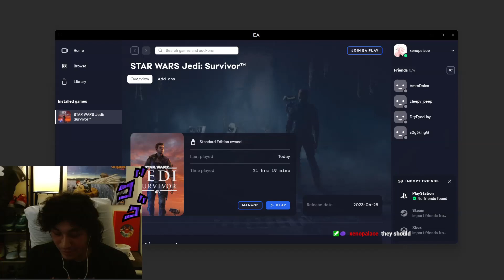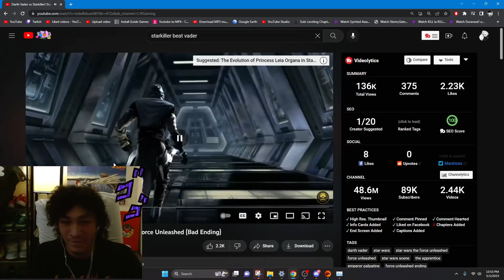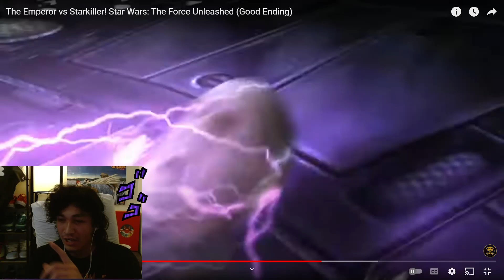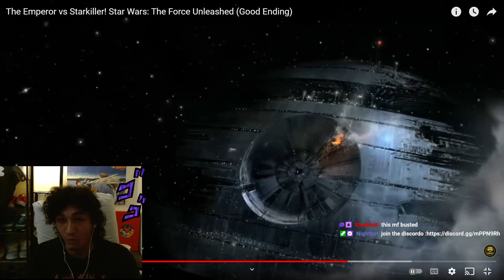Star Wars Jedi Survivor Broke My Pc